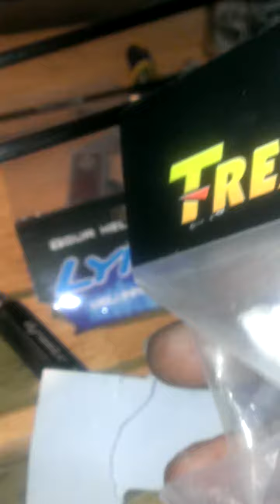Trex 700 broken gear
Think I finally found the problem !